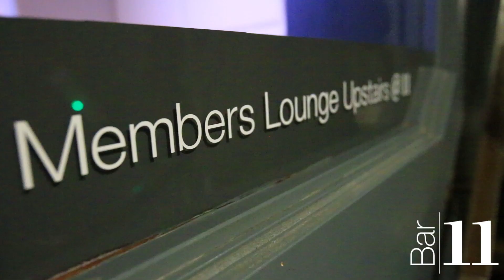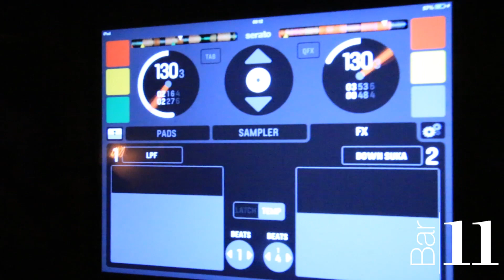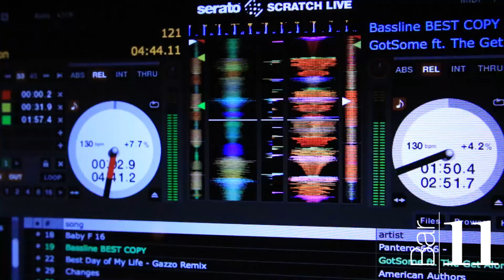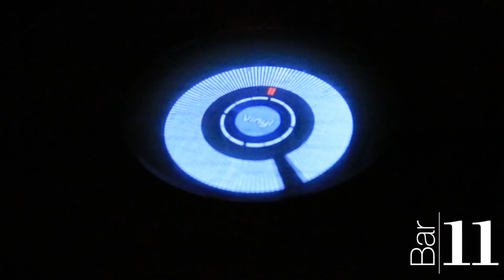Bar 11 promotional video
This video is about a venue in Norwich which has the friendliest staff, DJs and costumes.